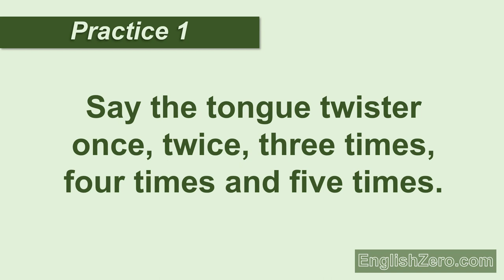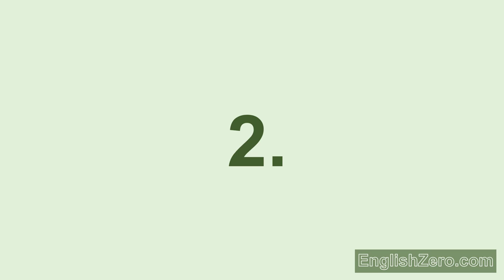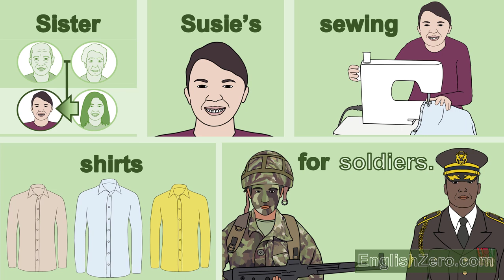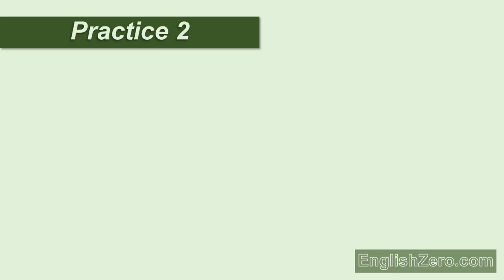Tongue Twister 31- Sister Susie's Sewing Shirts for Soldiers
Practice saying the tongue twister, 'Sister Suzie's sewing shirts for soldiers' in this FREE tongue twister video lesson from English Zero. Can you say it? Can you say it once, twice, three times, four times and five times? Can you say it faster and faster?

Download the video, the fully-editable original PowerPoint file and worksheets for learners and educators at EnglishZero.com